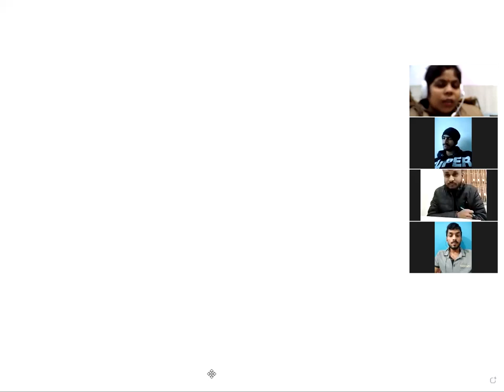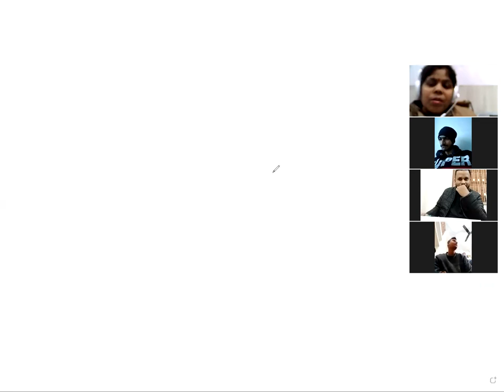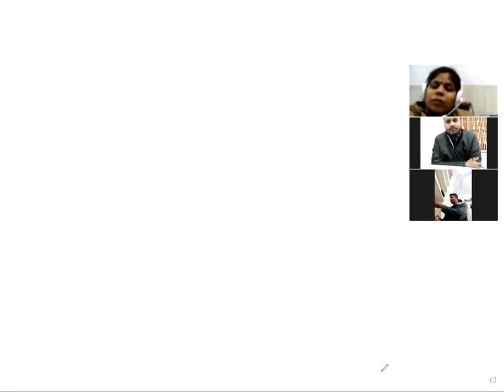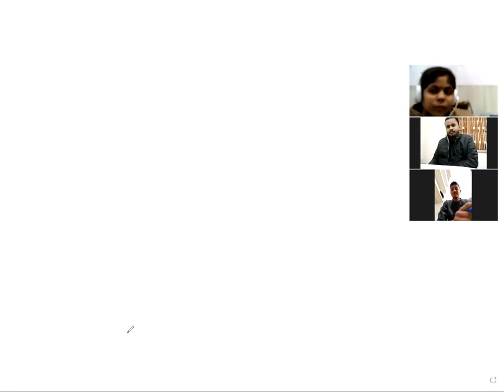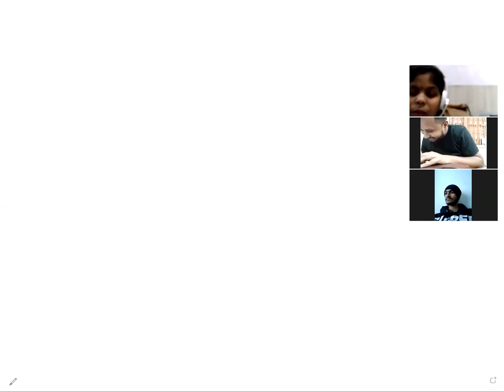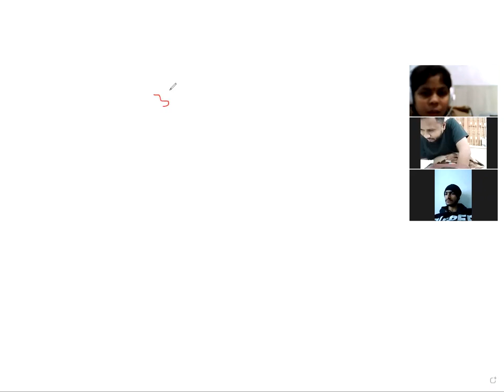BBM 2ND YEAR PPU 444 & 445, MATHEMATICS ADD ON(18/1/21)BY BHAVNA, CIMAGE COLLEGE PATNA.